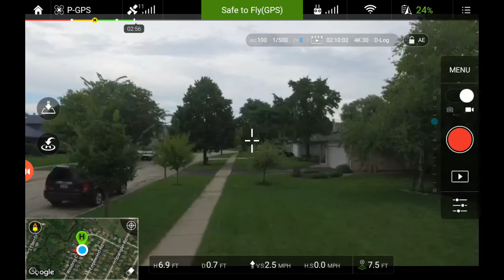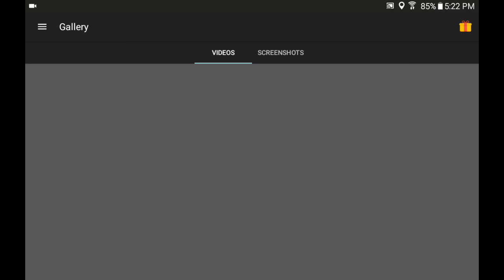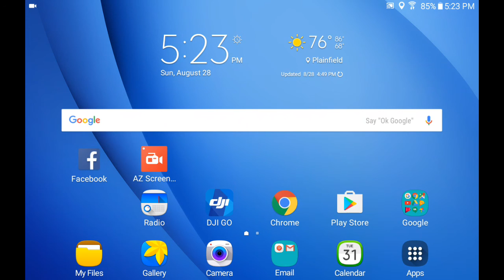Screenshot recording of flight on August 28, 2016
this one has some audio because the tablet recorded it.  This  is just a video made from rapid succession screenshots on the tablet.  Its the only way I know to get the HUD layed on top of the video.